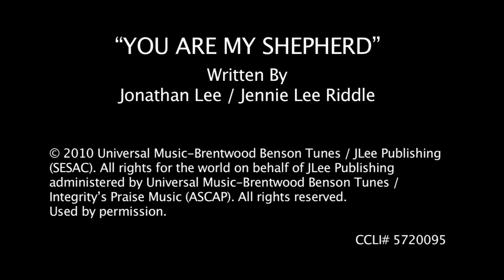Teaching Video: "You Are My Shepherd" - Tricia Brock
Watch & learn as Tricia Brock and Jonathan take you through "You Are My Shepherd," the first single from Tricia's debut solo album, "The Road."